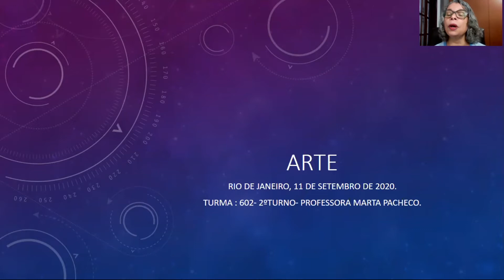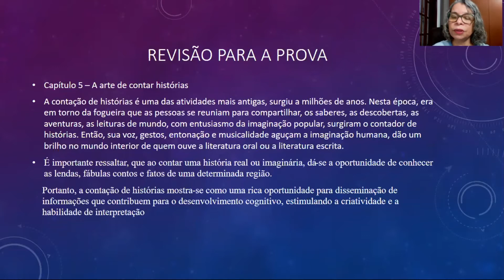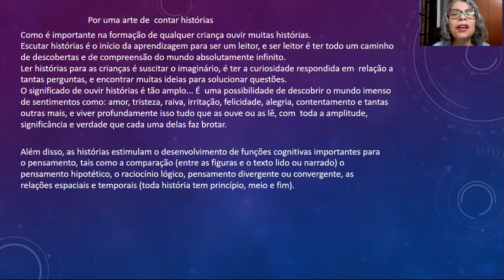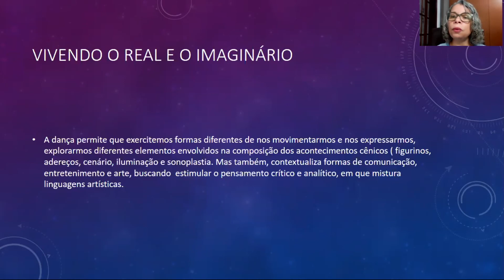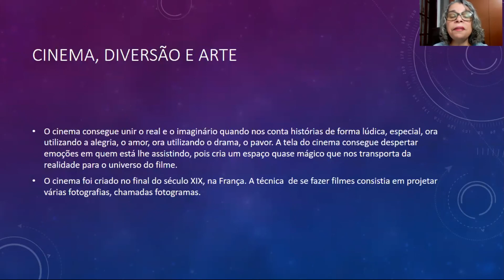Prof. Marta - Artes - 602 - 11/09 - Aula de Revisão